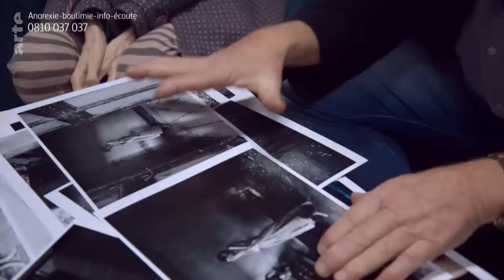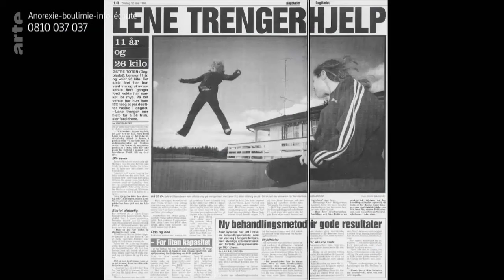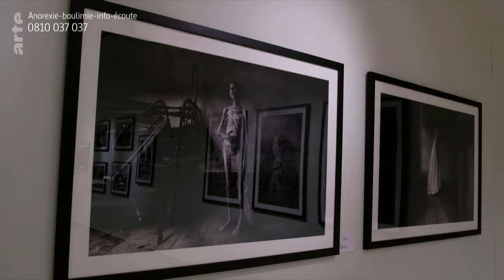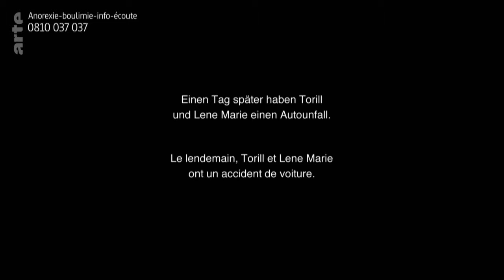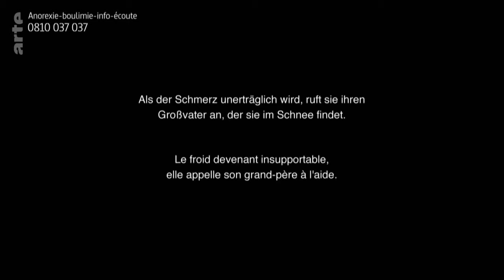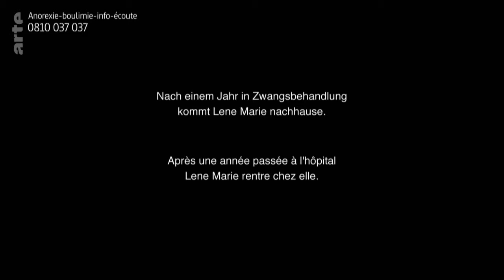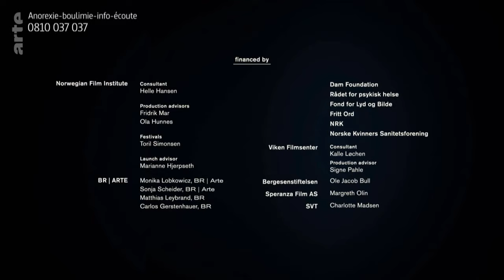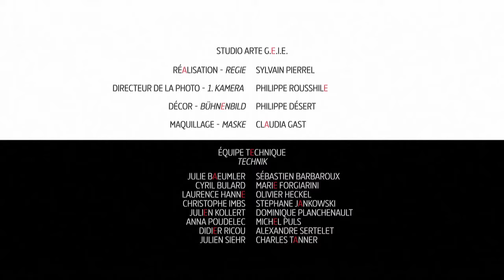REPORTAGE CHOC SUR L'ANOREXIE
L’anorexie (du grec ancien : ἀνορεξία / anorexía, « manque d'appétit »)1 est un symptôme qui correspond à une perte de l'appétit. Lorsque la perte d'appétit est partielle, il conviendrait plutôt de parler d'hyporexie2. Dans les faits, le terme est très souvent abusivement utilisé pour désigner exclusivement l'anorexie mentale qui est un trouble psychopathologique complexe et spécifique, au cours duquel il n'y a pas de perte de l'appétit mais au contraire une lutte active contre la faim et l'absorption d'aliments. Le terme est également souvent employé lorsque l'individu conserve son appétit mais ne peut pas manger en raison de sensations de type nausée ou de dégoût de la nourriture ; le terme dysphagie semblerait alors approprié mais sa définition médicale est plus restrictive même si l'on parle parfois de dysphagie capricieuse en cas d'origine émotionnelle. L'anorexie est fréquemment accompagnée de telles sensations nauséeuses en raison des nombreuses causes communes à ces deux états. L'anorexie n'est pas spécifique à l'être humain, elle est bien connue des vétérinaires3,4 et a également été mise en évidence au cours de recherches sur des souris5. Aussi l'anorexie peut être provoqué par une pneumopathie.